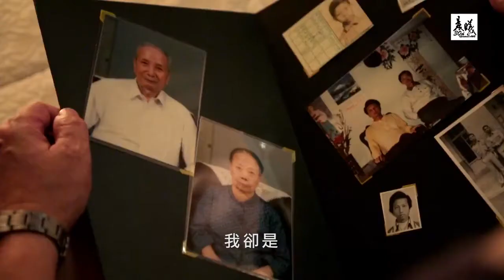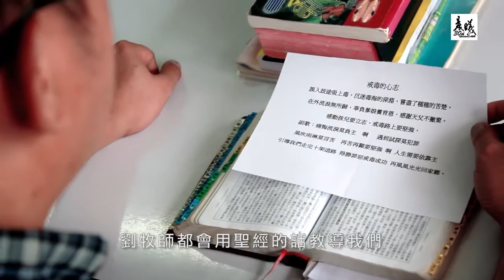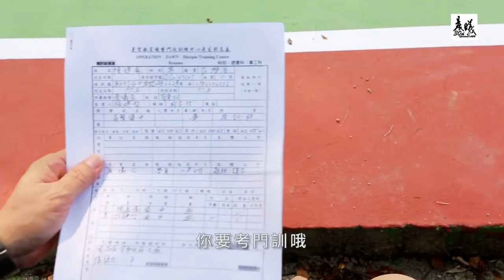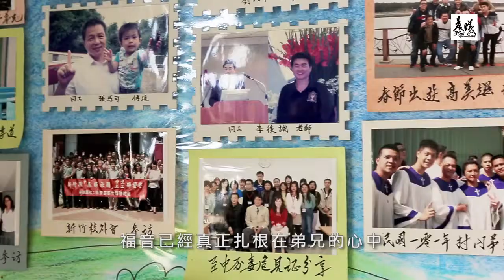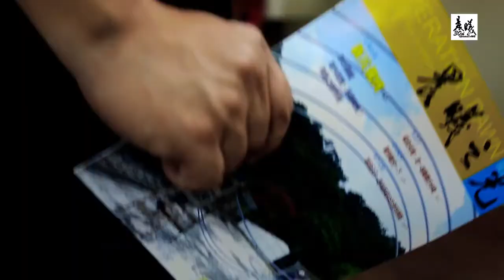財團法人基督教晨曦會 感恩三十週年微電影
年       份：2014
影片名稱：財團法人基督教晨曦會感恩三十週年微電影
指導單位：財團法人基督教晨曦會
播放平台：晨曦會在台灣、海外活動福音佈道微電影